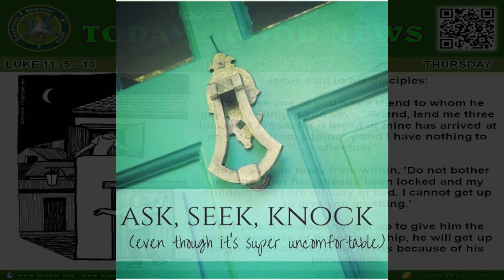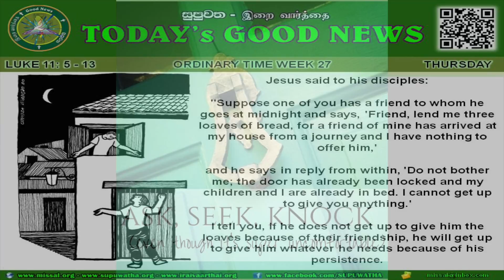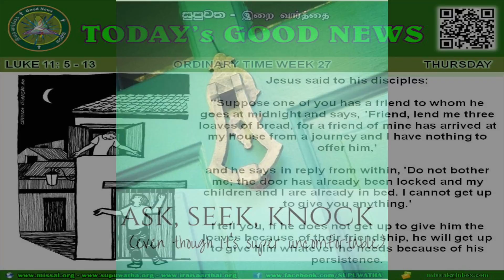THURSDAY ENGLISH READINGS - OT 27